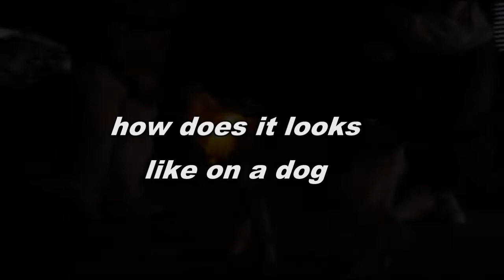How to Use Free Size Led Dog Collar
AIDI led silicone dog collar made of soft FDA silicone, environmental material enables good using experience. Free size allows to fit mostly doggies. Wearing it to protect dogs' safety at night, can easily find your pet friends in dark and protect them form potential dangers. AIDI Flashing is a professional manufacturer of luminous pet products with more than 10-year experiences, aim to high quality led pet items.